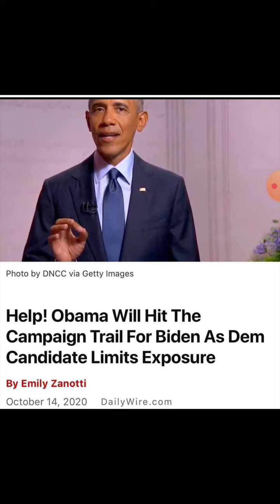UN Agenda 2021 is Here Obamanation of Desolation the Antichrist